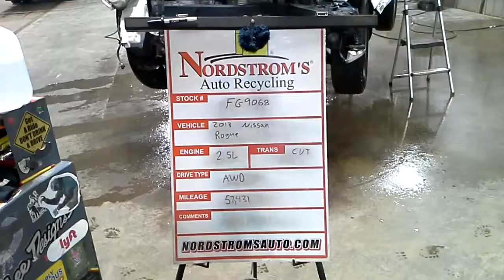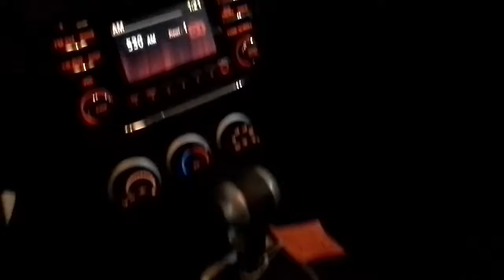PARTS FOR 2013 Nissan Rogue FG9068